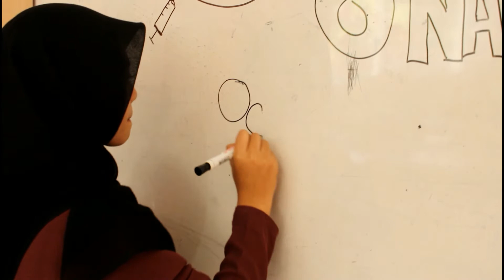20 Besar Kompetisi Vlog CETAR 2021 | @pingkanagstnn | Cegah Tangkal Narkoba | Kategori SMP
CETAR adalah bentuk kampanye pencegahan penyalahgunaan narkoba dalam upaya mewujudkan program Keluarga Indonesia Sehat Tanpa Narkoba (KRISAN) yang diselenggarakan oleh Tim Penggerak PKK Pusat Pokja 1.

Video blog ini merupakan peserta 20 besar Kompetisi Vlog CETAR 2021 Kategori Pelajar SMP yang dibuat oleh Pingkan Ayu Agustina asal Jawa Tengah.